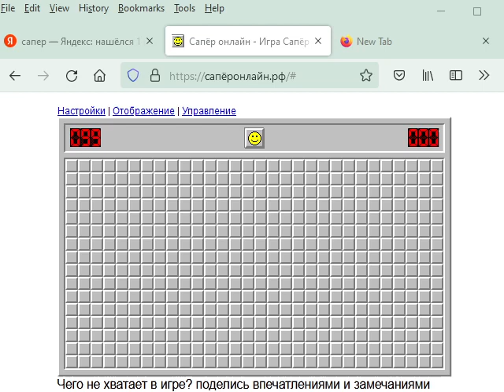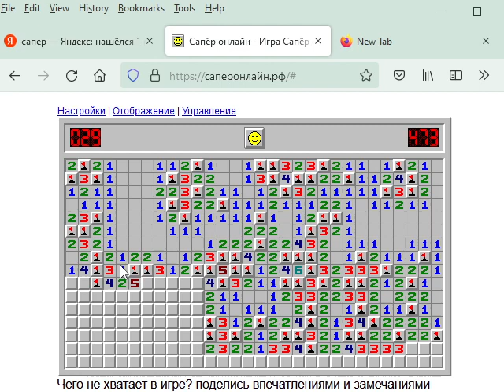Minesweeper (got confused and lost)